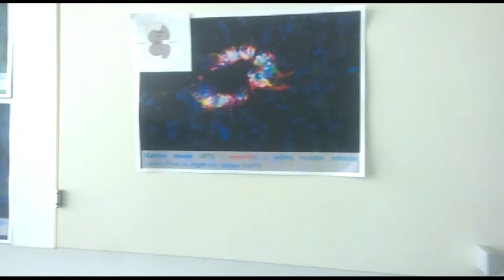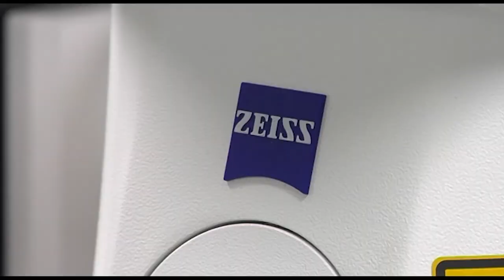Molim pogledajte - Glia Debanić | APURI